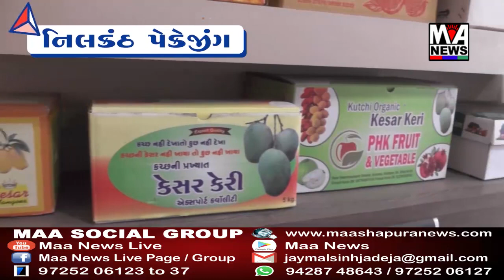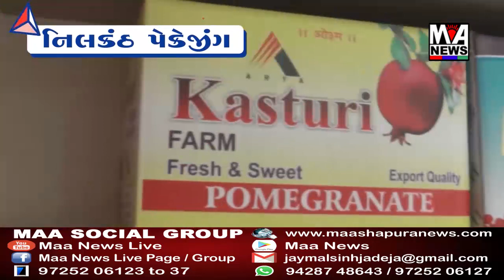મઢૂત્રા નજીક કેનાલમાં યુવક ડૂબતાં શોધખોળ હાથ ધરાઇ હતી